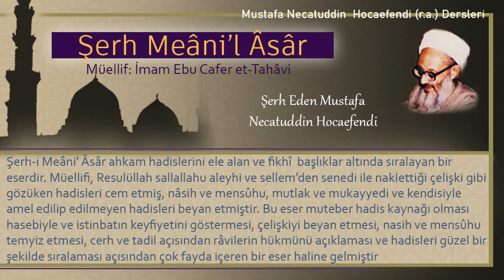39 | İkindi namazı vaktin başında mı kılınır yoksa geciktirilir mi? | Mustafa Necatuddin